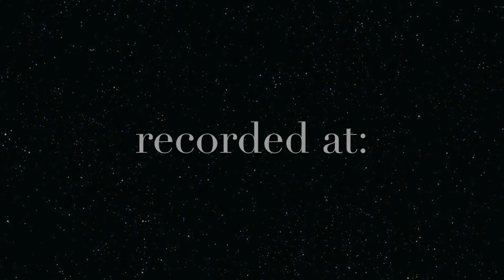We wish you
We wish you (Mine Eyes Have Seen the Glory, Glory Hallelujah)
by Bufu Sanna, Jan Meiborg, Hans Lass,  Arnout Arkenbout
recorded at: studio Meiborg, Meiborg producties, Holland, december 2016